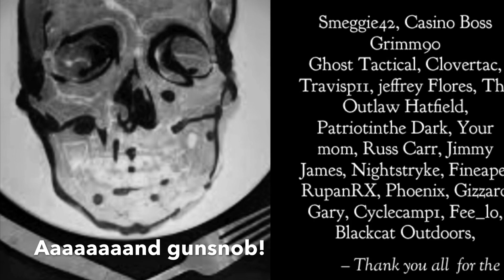How to flute a mushroom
Just a fun little video of a French technique I haven’t done in years. These are usually sautéed in clarified butter for service.